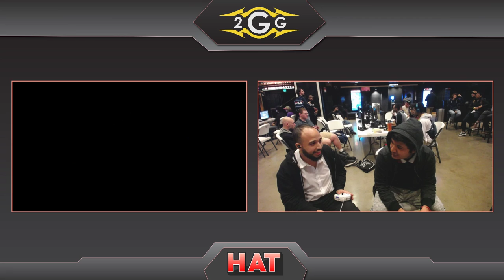HAT 103 - GaYo (Dark Pit) Vs. Jumpsteady (Palutena) Winners Quarters - Smash Ultimate